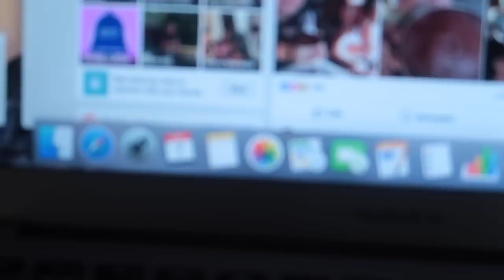SanLinggo na Lang, IIWAN Ko na Naman ang Aking INAY.🇵🇭Pelepens Ep.8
Ang Hirap Umalis.Ang Yakap at Halik ng Inay Ngayong 1 Week pa Ako bago Bumalik sa Abroad ay Nagbabadya na ng Mas Mahirap na Pagpapaalam sa Susunod na Linggo.